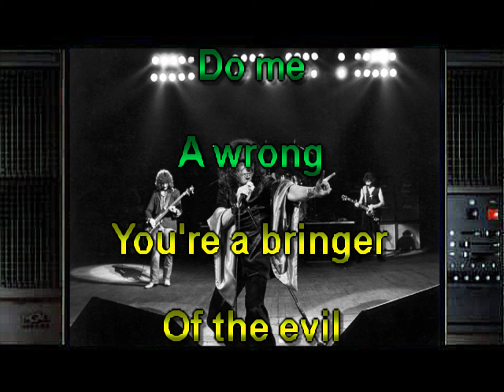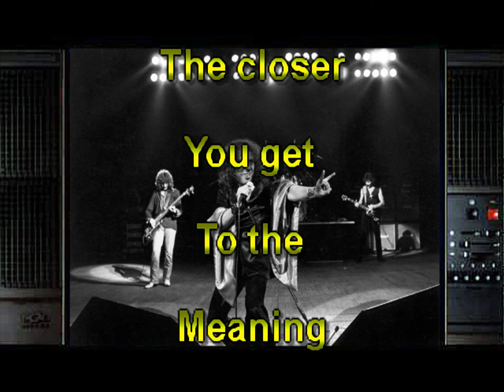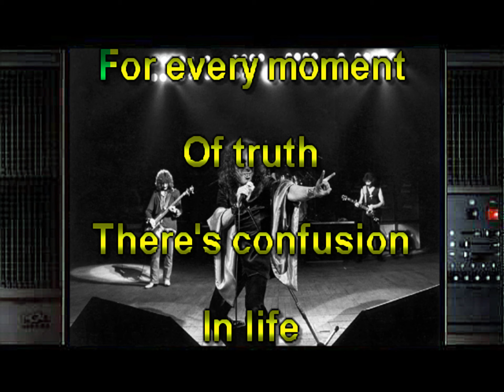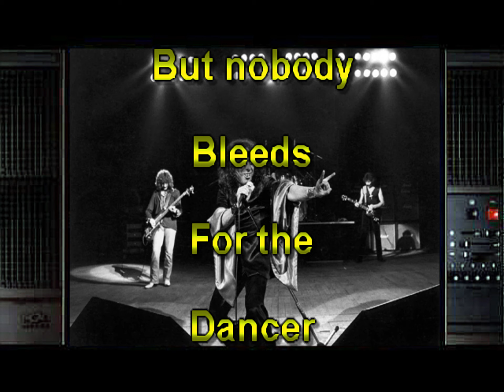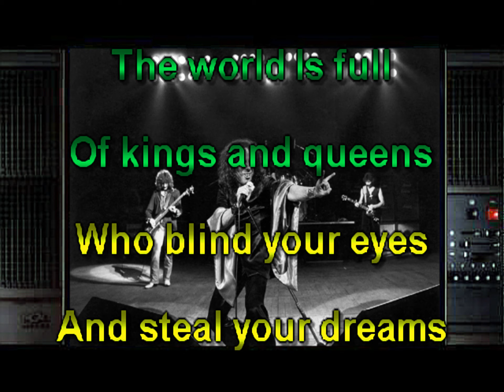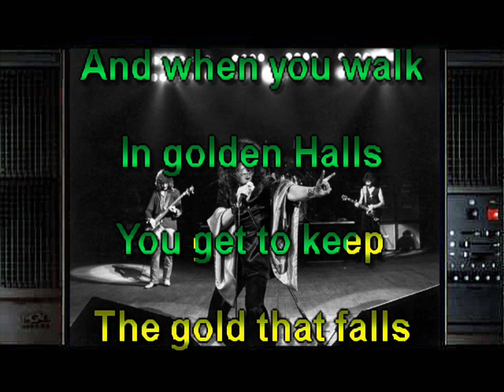HEAVEN AND HELL KARAOKE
DIO AND BLACK SABBATH, AWESOME KARAOKE WITH HIGH DEFINITION GUITARS